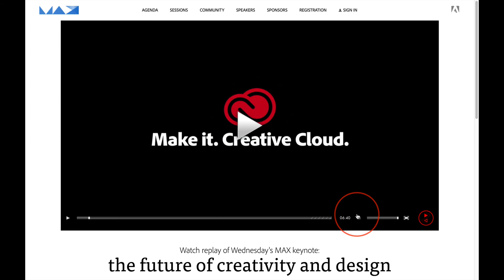Thursday Week 12 Part II